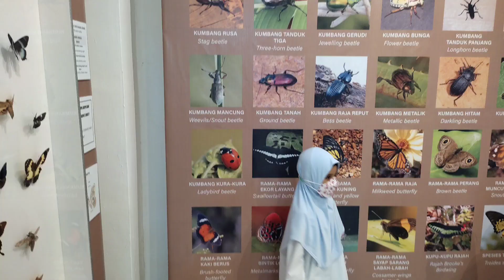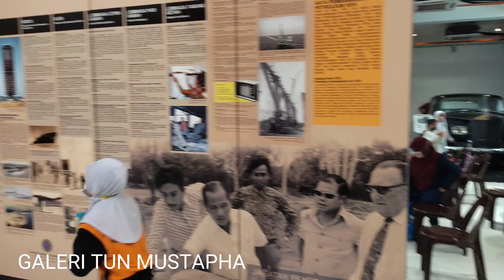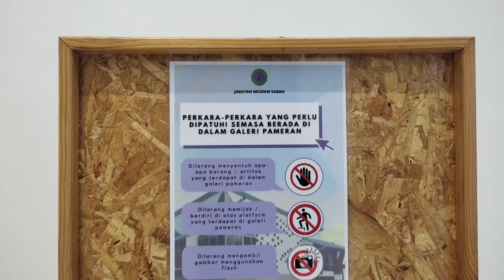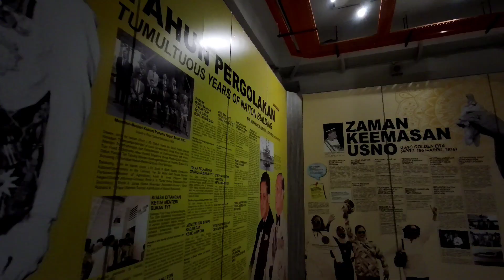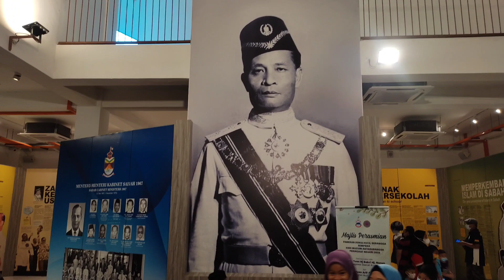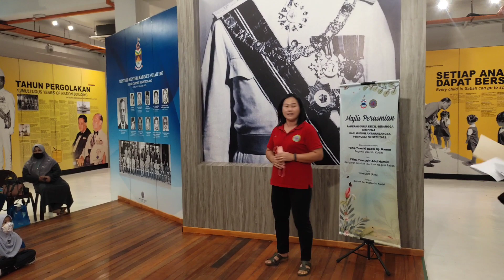MUZIUM TUN MUSTAPHA KUDAT